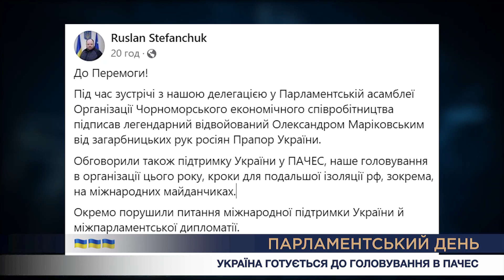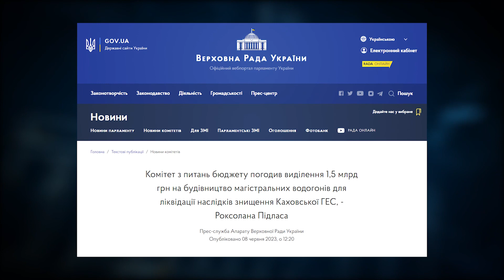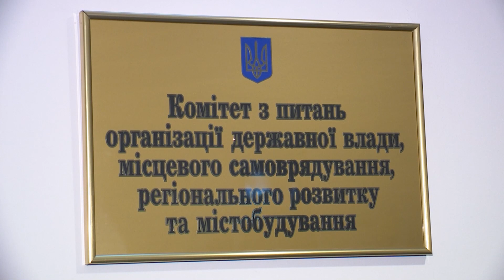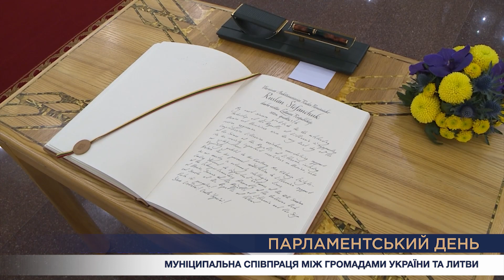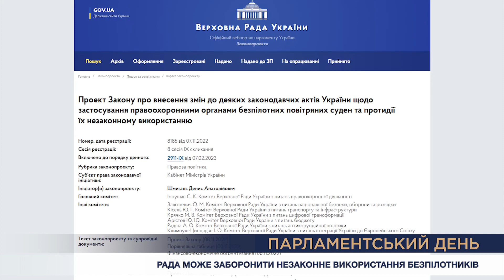Парламентський день 08.06.2023